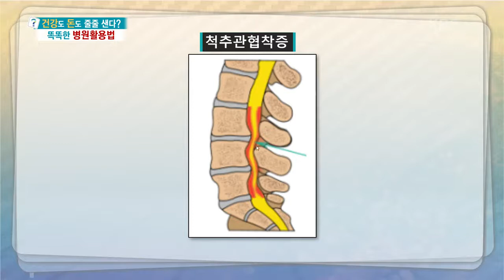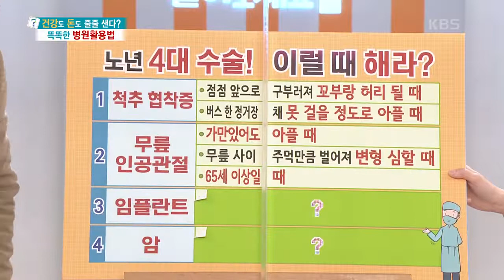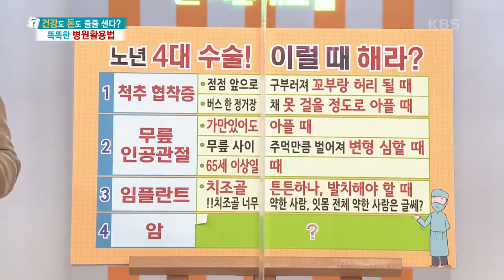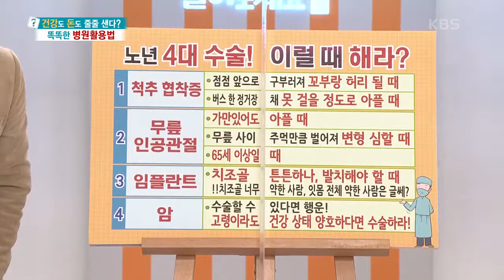[무엇이든 물어보세요] 인공관절 수술은 65세 이상 권장? 노년 4대 수술! 이럴 때 해라?! | KBS 211217 방송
[건강도 돈도 줄줄 샌다? 똑똑한 병원활용법] 노년 4대 수술! 이럴 때 해라?!
1. 척추 협착증 : 꼬부랑 허리 될 때, 못 걸을 정도로 아플 때
2. 무릎 인공관절 : 가만있어도 아플 때, 무릎  사이 변형 심할 때, 65세 이상일 때
3. 임플란트 : 치조골 튼튼하나 발치해야 할 때
4. 암 : 수술할 수 있다면 행운!
feat.그렇다면 백내장 수술은?
 20211217